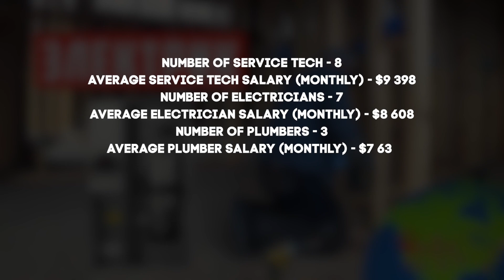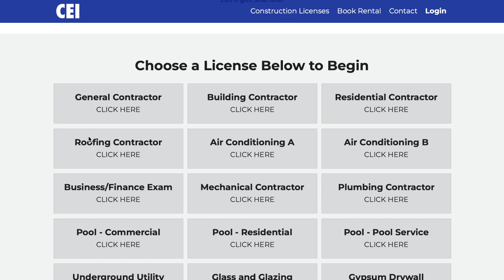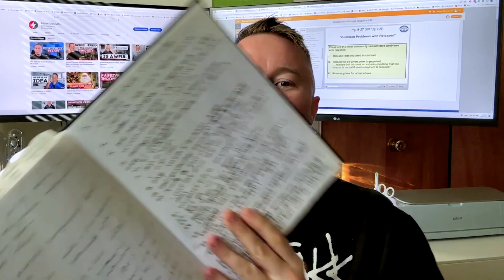Florida HVAC Exam Preparation - Business And Finance Exam || Adam FUSE MAN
Get ready to ace the Florida HVAC Exam's Business And Finance section with these helpful tips and tricks from Adam FUSE MAN. This video will give you all the information you need to prepare for and pass this important exam in order to become a licensed HVAC technician in Florida! Watch now and take the first step towards your career in the HVAC industry. Get ready for the Florida HVAC Exam with Adam FUSE MAN as he walks you through the Business and Finance section. Learn everything you need to know to pass the exam and become a certified HVAC technician in Florida ! Are you preparing for the Florida HVAC Business and Finance Exam? Look no further, Adam FUSE MAN is here to help! In this video, we'll cover everything you need to know to pass the exam and get your HVAC license in the state of Florida. Don't miss out on this valuable resource to help you succeed in your career as an HVAC professional!